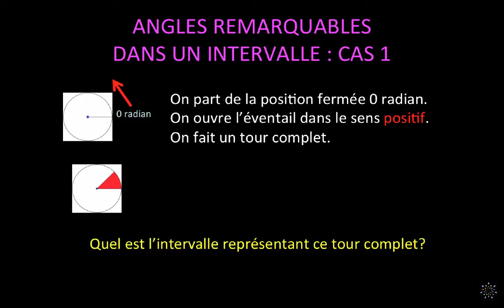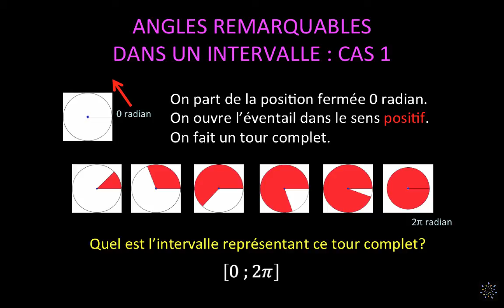Intervalle particulier : cas 1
Dans cette séquence, nous allons voir des intervalles d'angles remarquables. Il en existe plusieurs dont un très particulier qui va devenir notre référence...

Niveau : lycée, post-bac (bts, iut, licence, master...)